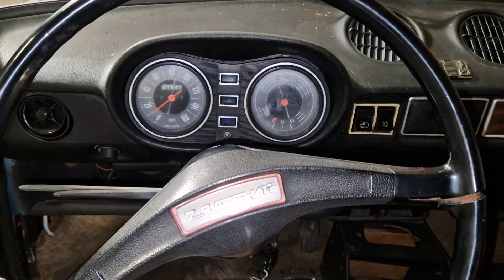#4 Zastava 1100p - płukanka, wymiana oleju i odpalanie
Kolejny odcinek prac przy Zastavce. Dzisiaj robie płukankę, wymieniam olej i filtr oleju. Odpalę też samochód po długim postoju. Zapraszam na film !